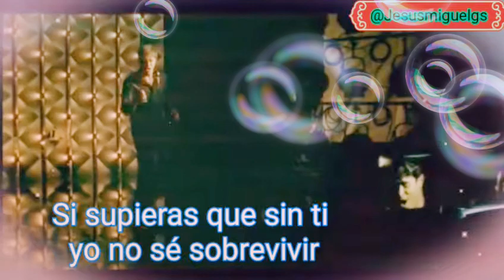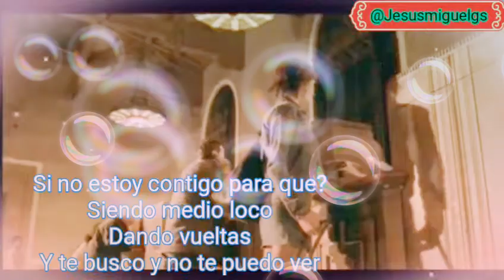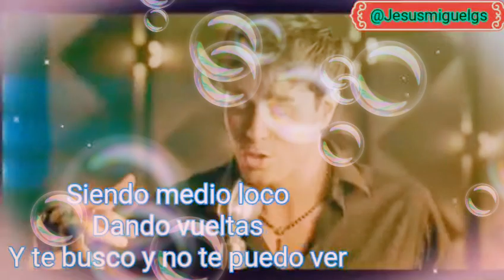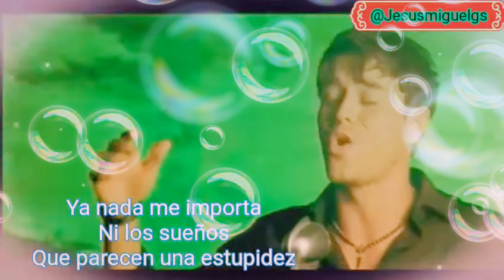Para que la Vida (estado de Whatsapp)